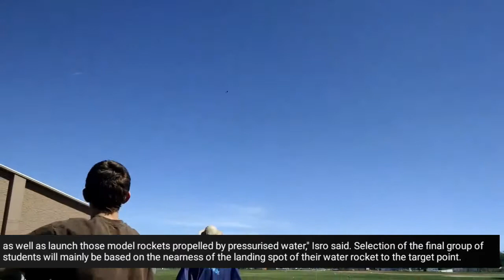ISRO calls Bengaluru students to launch 'WATER ROCKET '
The Indian Space Research Organisation (Isro) has invited applications from high school students in Bengaluru to participate in a selection process, getting through which will allow them to launch a water rocket at the 24th session of Asia-Pacific Regional Space Agency Forum (APRSAF-24) being hosted by the space agency.

"...A 'Water Rocket Launch Competition' for students from the participating countries will be held on November 12, 2017 in Bengaluru and students from Bangalore based high schools are invited to participate in the two tier selection process by Isro to select a group of students to represent the host city in the event. Participating students must be between the age of 12 and 16 on the day of the Water Rocket Event and their nomination has to come from their respective schools," Isro said.

The preliminary round in this two tier selection process will consist of a written quiz on Space and Astronomy (each answer may be one or a few words only). The subsequent (second) round will consist of 'water rocket making and launch competition' for the group of students qualifying in the preliminary round.

"In the second round, the students, under the guidance of Isro personnel will make their own water rockets using two numbers of two litre soft drink PET bottles and some stationary items provided by Isro as well as launch those model rockets propelled by pressurised water," Isro said.
Selection of the final group of students will mainly be based on the nearness of the landing spot of their water rocket to the target point.

One teacher can accompany the student to the quiz competition.

Qualified students of this round will be able to participate (accompanied by a teacher) in the next round of water rocket making and launching competition. The last date for the nomination by e-mail is September 12 (5pm).
Video edited by : Space & ISRO News
Footage Courtesy: